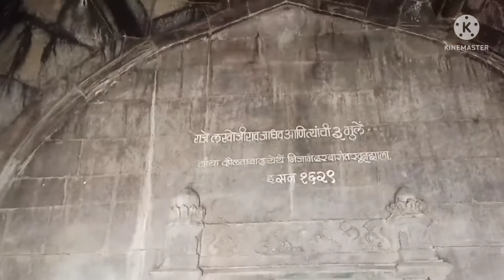राजे लखुजीराव जाधव व त्यांच्या पुत्रांची समाधी स्थळ, सिंदखेडराजा, बुलढाणा.